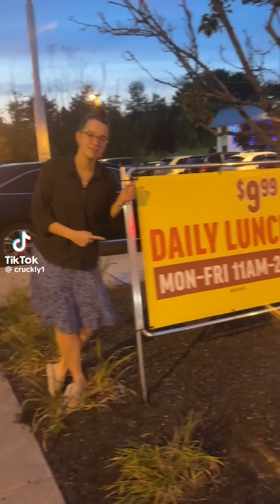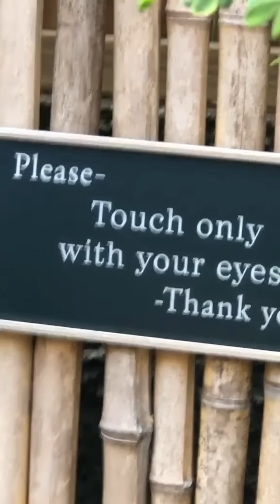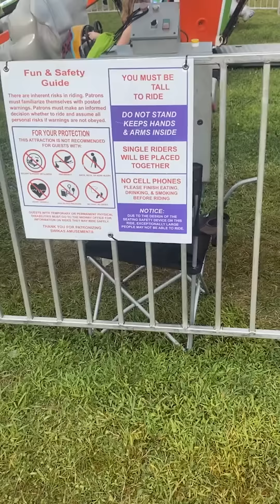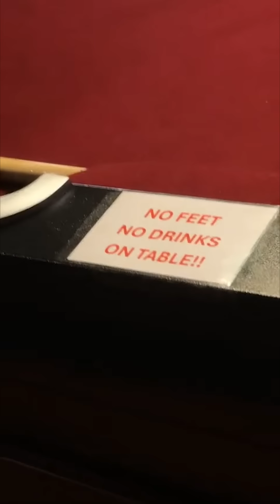TikToks That I Watch While Hiding Under My Car 😱